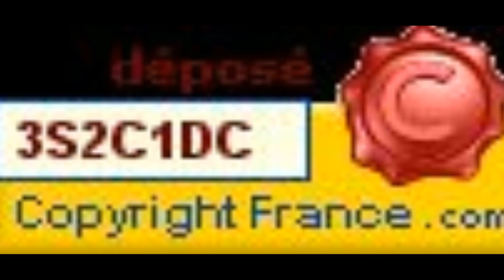HELP ME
THIS IS  THE NEW SONG OF AYUMY SINGER  HELP ME WHO SPEAK ABOUT THE EMOTION OF A STRANGER AND AN HUMAIN WHO ARE VERY CLOSE TO A HUMAN IN THIS EPISODE SHE THINKS THAT EVERYBODY IS VERY HEPLFUL BUT IS NOT !  HER BODY'S COLORS SHOW US SHE IS  SO SAD AND NERVOUS DESAPOINTED ABOUT HUMAINS BECAUSE THE DRIVER MAN WHANTS TO GO HOME ! IHE 'S AFRAIND AND HE RAINING THE COMMUNICATION BECOME SO COMPLICATED !